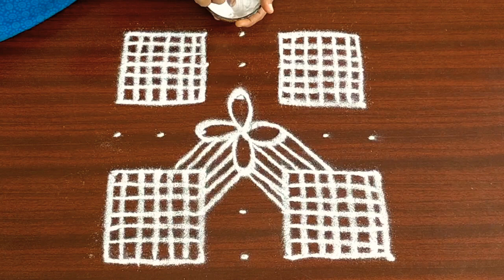Easy Padi kolam//7×7//muggulu//festival rangoli//latest rangoli